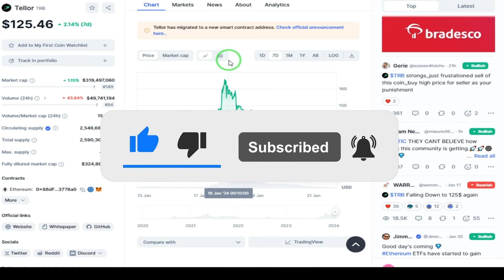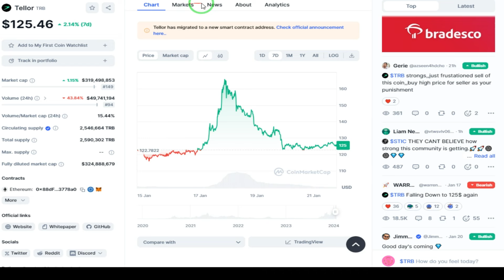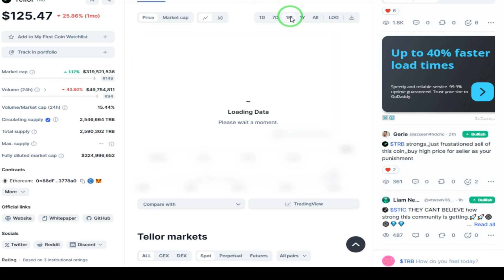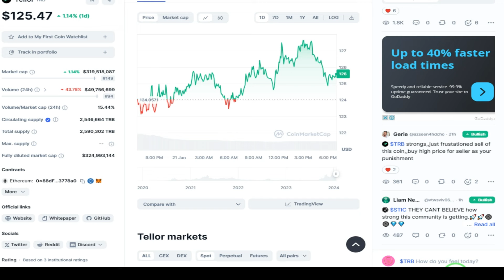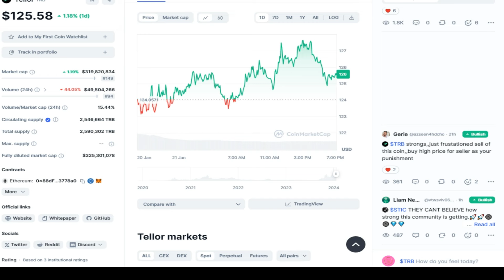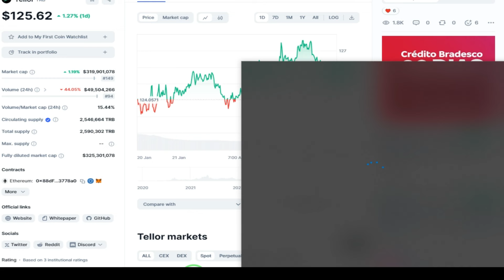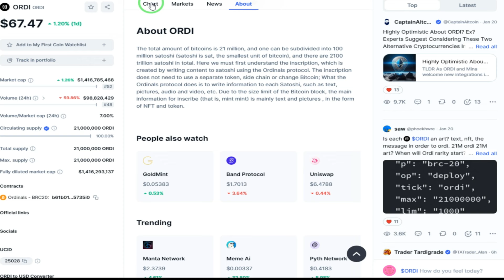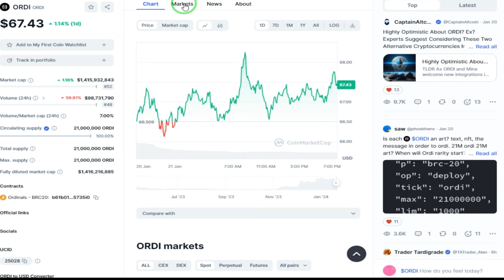2 Alt Coins Again BIG PUMP Ahead? || Best crypto Coin to Buy Now? || TMC Officials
2 Alt Coins again BIG PUMP Ahead? || Best crypto Coin to Buy Now? || TMC Officials
"Exploring the potential for a significant surge! 🚀 Dive into the world of cryptocurrency as we analyze two promising Alt Coins gearing up for a BIG PUMP ahead. Seeking the best crypto investment? Join us for insights on the top coins to buy now. Exclusive updates from TMC Officials provide valuable perspectives on the current market dynamics. Stay ahead of the curve and maximize your investment opportunities in the ever-evolving crypto space! TRB ORDI AltCoins BigPump CryptoInvestment TMCOfficials"